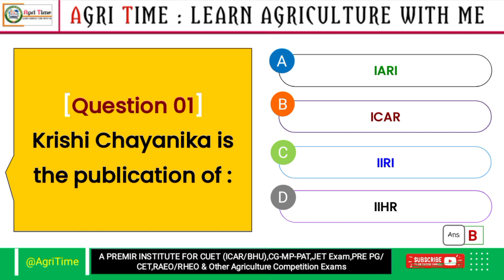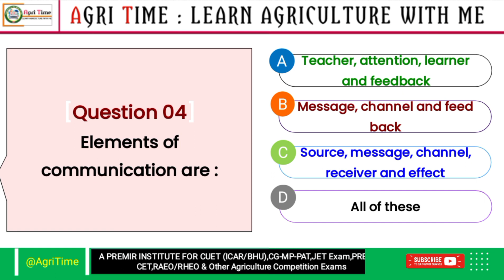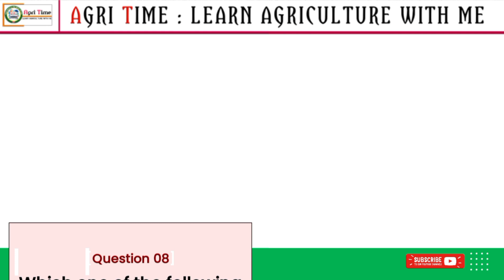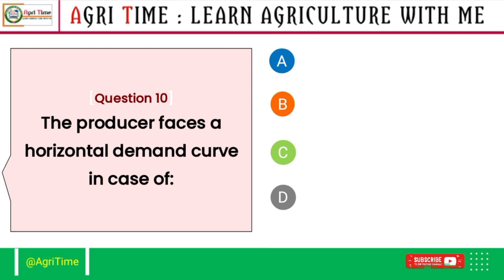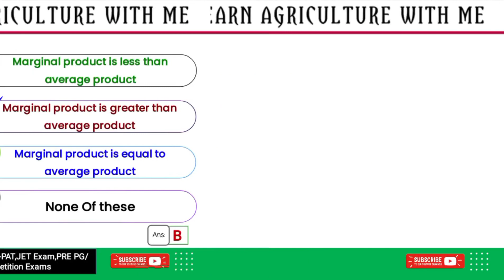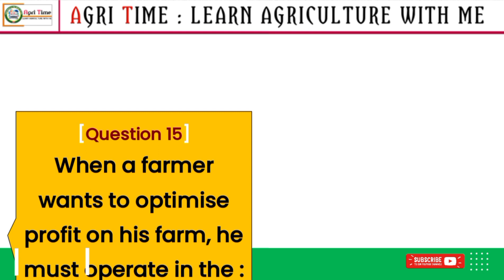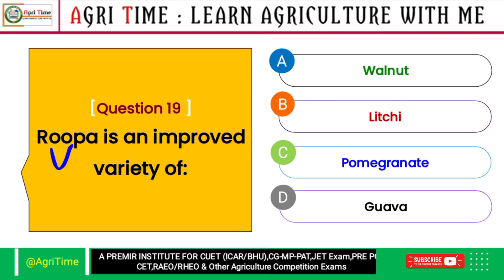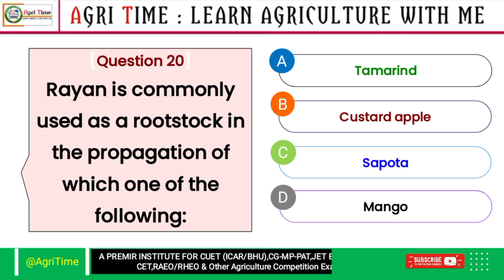CG RAEO 2024 || Comprehensive General Agriculture Questions for CG RAEO Exam | P-6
Title - CG RAEO 2024 || Comprehensive General Agriculture Questions for CG RAEO Exam | P-6

▶️ About This Video :
Prepare for the CG RAEO exam with this set of general agriculture questions. Test your knowledge and enhance your understanding of key agricultural concepts. These questions cover a range of topics relevant to the exam, providing a valuable resource for effective preparation. Strengthen your grasp on agricultural principles and boost your confidence for the upcoming CG RAEO examination.
☑️ About @AgriTime : "AGRITIME is a special type of online Agriculture E-learning platform, in which we provide correct and easy, reliable information and valuable data's to you.
⚠️ DON'T FORGET TO :
      Like-Share- Subscraibe
🔸 FOLLOW Agri Time In Different Platform's
►Note :
"ANTI-PIRACY WARNING"